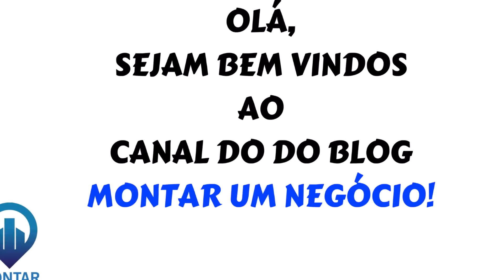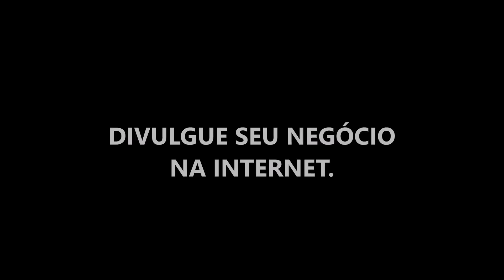COMO MONTAR UMA PASTELARIA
Se você está procurando informações sobre como montar uma pastelaria, chegou no lugar certo! Nesse vídeo eu explico passo a passo tudo que você precisa saber para começar seu negócio.

- Montar uma pastelaria dá dinheiro!
- Planejamento
- Você sabe fazer pastel?
- A importância de caprichar nos recheios
- Parte estrutural
- Divulgação
- Investimento